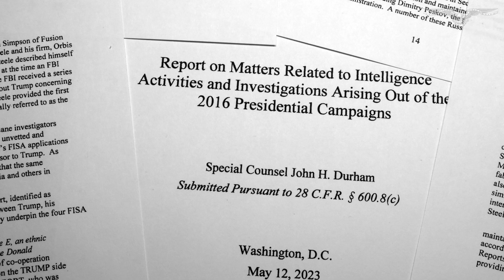What to expect from John Durham's congressional testimony this week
President Joe Biden is set to hit the campaign trail in earnest on Saturday as he hosts his first rally of the 2024 cycle in Philadelphia, marking a swift change in pace nearly two months after he first announced his reelection campaign.

Biden’s calendar of events is sure to calm the nerves of some Democrats who have expressed concerns the president was not moving quickly enough to counter the momentum of former President Donald Trump’s campaign. And Biden holds somewhat of an advantage as he prepares to tout the accomplishments of his administration over the last two years as he embarks on the campaign trail for what is likely to be the last time.